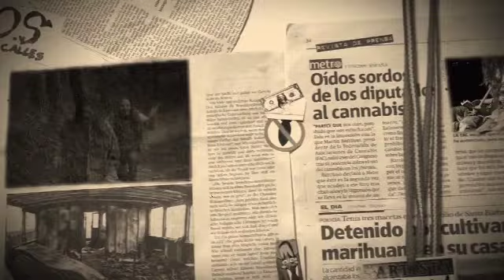SoS EN LAS CALLES - RAS KUKO OFICIAL VIDEOCLIP HD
SoS EN LAS CALLES - RAS KUKO